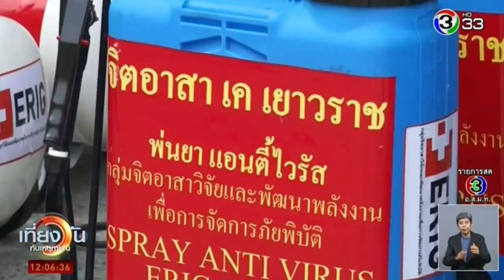อันตราย ห้ามพ่นคน! อย.สั่งห้าม เค จิตอาสา พ่นน้ำยา ชี้เป็นวัตถุอันตรายประเภทที่ 2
เมื่อเวลา 16.30 น. วันที่ 12 มี.ค. ที่ สำนักงานคณะกรรมการอาหารและยา เภสัชกรหญิง สุภัทรา บุญเสริม รองเลขธิการคณะกรรมการอาหารและยา ได้เปิดใจกับ ‘ข่าวสดออนไลน์’ หลังจาก นายสมศักดิ์ ศรีเพ็ชร หรือ เค เยาวราช จิตอาสา ได้ไปพ่นยาฆ่าเชื้อให้กับประชาชน